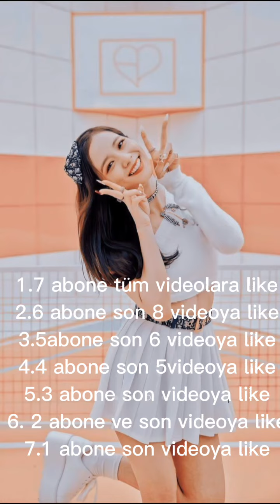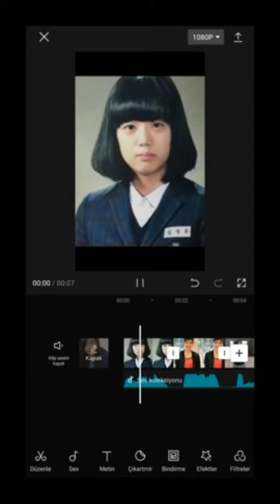Edit yarışması sonuçları🤗